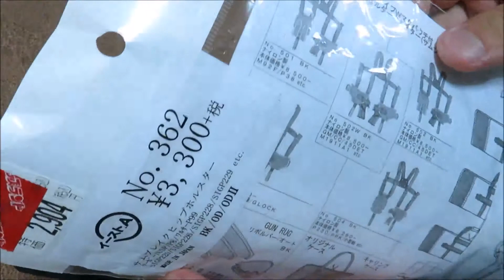自衛隊拳銃のモデルガンにホルスターとランヤードを装備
タナカワークス　陸上自衛隊　9mm拳銃　モデルガン(P220)